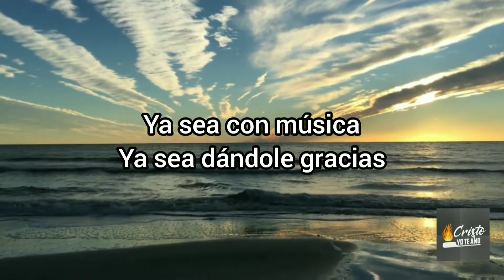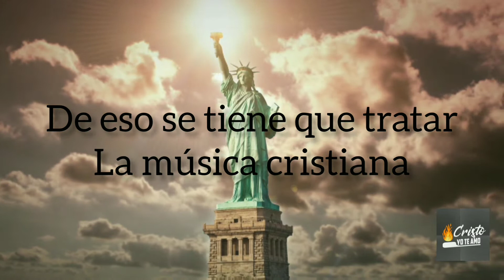Porque es importante la alabanza y la adoración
Hola Dios los bendiga grandemente

Musica de fondo En tu casa cantare